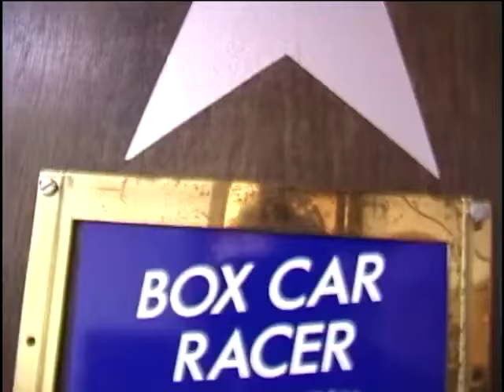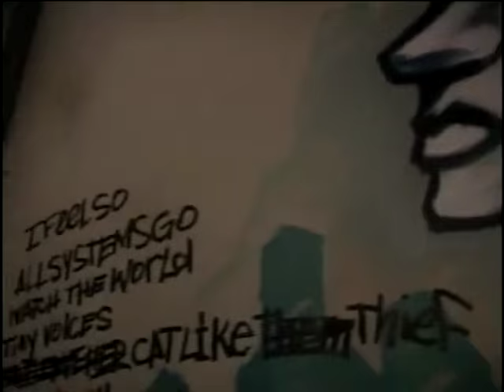Box Car Racer Documentary (2002) FULL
2002 BCR Documentary.